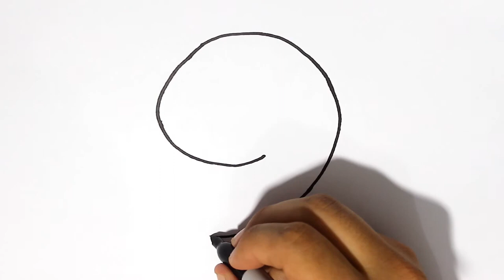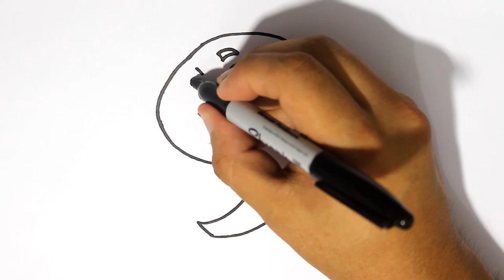🎈 Como dibujar el Numero 9 Kawaii - how draw the number 9 fast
como dibujar,dibujos kawaii,Aprende a dibujar,dibujos para niños,dibujar y pintar,videos infantiles,dibujos paso a paso,
how to draw, kawaii drawings, learn to draw, drawings for children, draw and paint, children's videos, step by step drawings